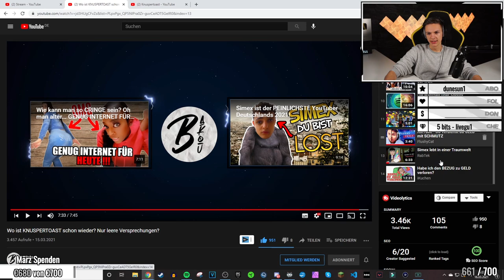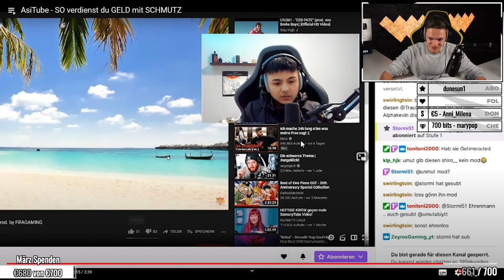Mit SCHMUTZ Geld verdienen | ALPHAKEVIN reagiert auf FLUSHYCAT